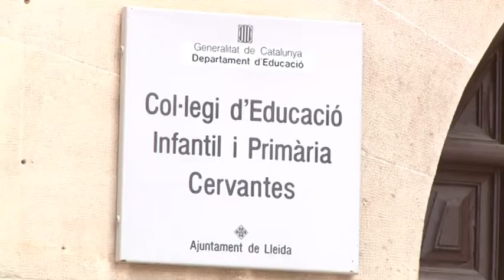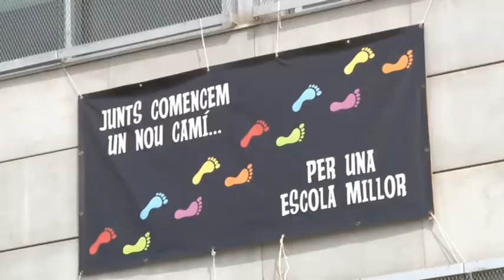Escola Cervantes, pel 80è aniversari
Vídeos d'homenatges per a l'acte de Sant Jordi del Consell Escolar Municipal 2014.